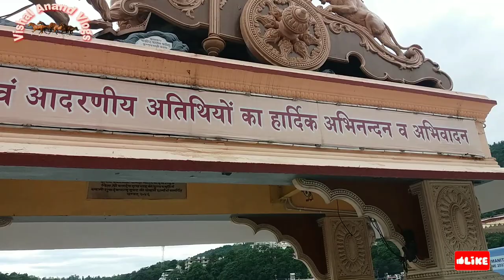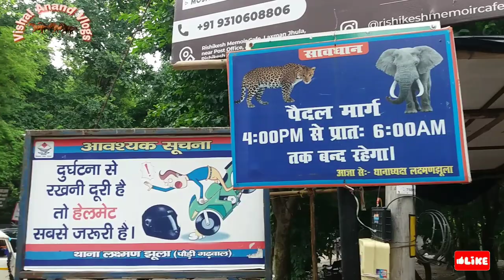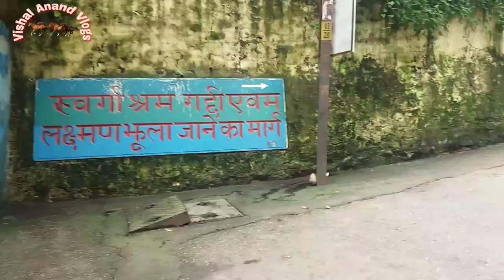Rishikesh video | rishikesh ganga aarti | rishikesh new video